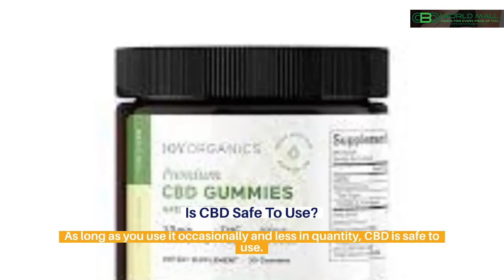What Is The Best Cbd Oil In Maryland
In order to learn about What is the best CBD oil in Maryland subject you need

This video is presenting  What is the best CBD oil in Maryland subject information but we   try to cover the following subjects:
-best cbd oil
-best cbd for anxiety
-best cbd oil

 What is the best CBD oil in Maryland is a popular keyword and I did my best to produce this YouTube video around this topic
 What is the best CBD oil in Maryland subject is showcased in several YT videos, yet we attempted to provide you the most effective information in a short as well as easy to understand video.

Problems seeing the vid?
The video quality you can anticipate a minimum of 82% of time when you view YouTube on an ISP (Internet Service Service Provider) in a particular area. Here's what each score means:

- Standard Meaning: you should expect smooth playback on standard-definition YouTube videos (360p) and may experience periodic disruptions on high-definition YouTube videos (720p and above).

By adding videos to your "watch later" playlist, you can quickly watch them whenever you desire, whether you wish to see them once again, or for the first time.
To add a video to Watch Later {playlist|list while watching a video, click the "add" button.